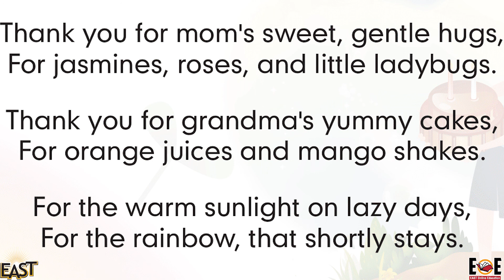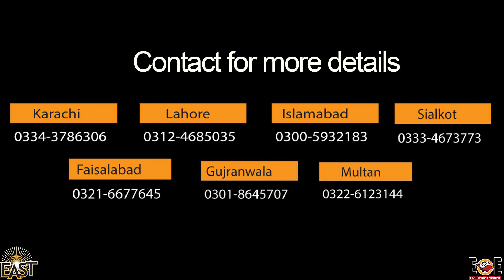Class 1 School Day 099 English Chapter 1 Revision